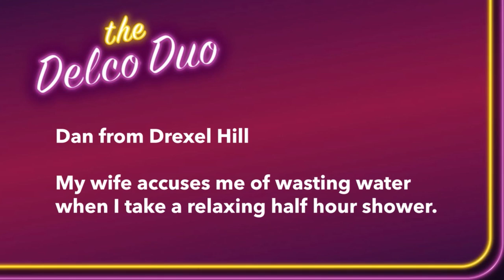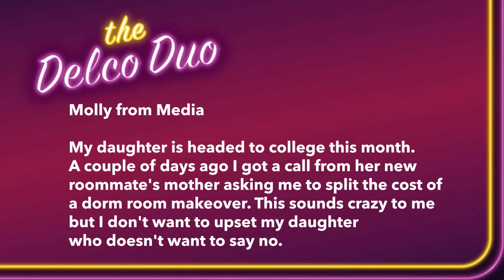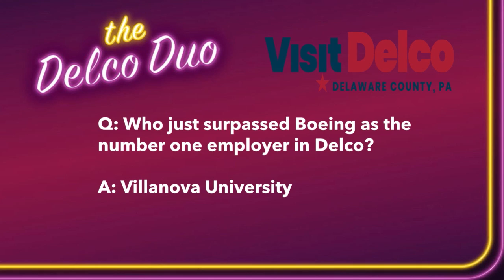The Delco Duo Discusses Being Zynful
Jenna and Monica give advice on your issues on the Delco Duo.
In this week’s episode (148), the Delco Duo discusses wasting water, dorm room décor, being zynful.